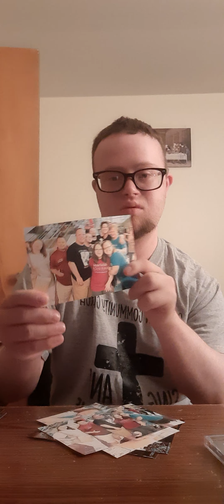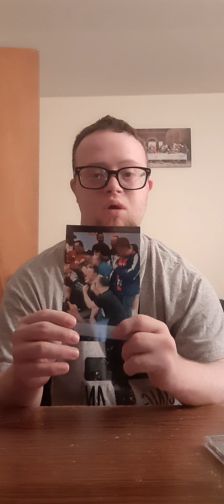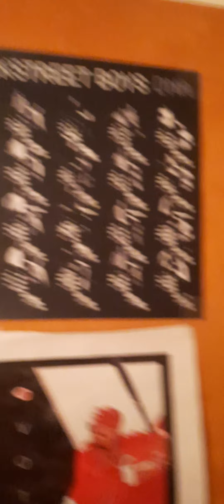overeviewing of the backstreet boys DNA concert 2019